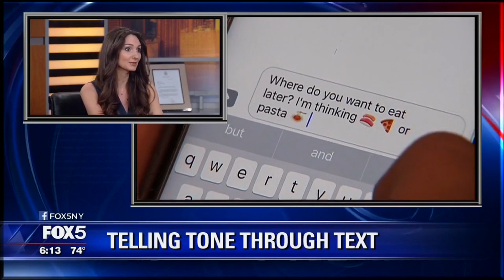Social Media Expert Kris Ruby on Fox 5 NY Discussing Emoji Culture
Social Media Expert Kris Ruby of Social Media Agency Ruby Media Group on Fox 5 NY with Ernie Anastos discussing the rise of Emoji Culture